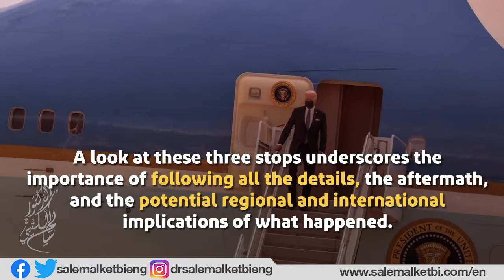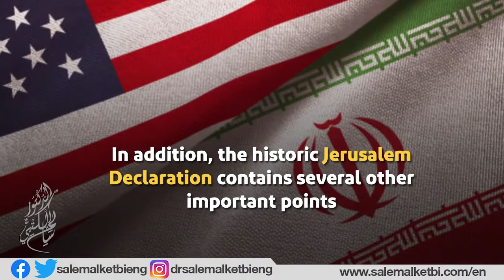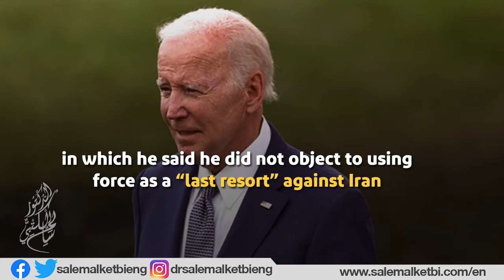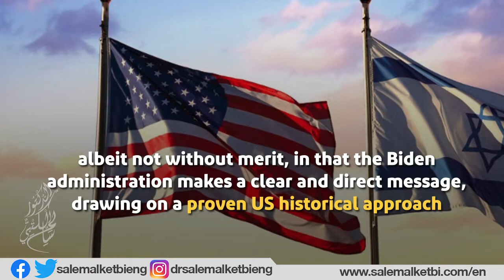Interpreting the Jerusalem Declaration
Rapid events are taking place in the Middle East these days. Since the events and their sequence in the agenda of this region are not a temporary affair, the new thing is that the events are bringing major strategic shifts that are arguably drafting a new history and re-tuning the relations and alliances, that is, the regional security equations.
At the forefront of these events is President Joe Biden’s trip. It included a visit to Israel, the West Bank, and Saudi Arabia.
A look at these three stops underscores the importance of following all the details, the aftermath, and the potential regional and international implications of what happened.

In Israel, the first stop on the trip, President Biden and Prime Minister Yair Lapid signed a joint statement, known as the The Jerusalem US-Israel Strategic Partnership Joint Declaration, in which they pledged that the US will not allow Iran to acquire nuclear weapons.

This explains why the statement characterizes US-Israeli relations in terms that reassure the Israeli ally of the depth of the US commitment in this regard.

By referring to “unbreakable” ties, the statement also seemed closer to the wording of the international commitment than to similar joint statements.

This clear, direct, and explicit commitment is the strongest US sovereign commitment to date to work to ensure that Iran does not possess a nuclear weapon.

In addition, the historic Jerusalem Declaration contains several other important points, including a US commitment to work with other partners to counter what the Declaration calls Iranian aggression and destabilizing activities.

This does not appear to be a random statement, as the announcement was made shortly before the 9+1 Summit in Saudi Arabia, which was attended by the US President, the leaders of the GCC, and the leaders of the Kingdom of Jordan, Egypt, and Iraq.

This event reflects a clear US desire to sort out issues in the Middle East and restore US relations with its allies there.

Another item in the announcement refers to a relative change in the calendar of US options in dealing with the Iranian issue.

The joint statement includes an explicit commitment to use “all” elements of US forces to prevent Iran from possessing nuclear capabilities.

This implies that military force has been added to the calendar of US strategic options in dealing with the Iranian threat, a qualitative shift in the Biden administration, which completely excluded any reference to military force.

The promise to use force against Iran was not in the Jerusalem statement, but preceded an important statement by President Biden on the eve of his visit to Israel, in which he said he did not object to using force as a “last resort” against Iran.

An analysis of the content and implications of the Jerusalem Declaration points to important issues, some of which are related to the domestic policy goals of Prime Minister yairlapid and US President Joe Biden.

Others relate to US strategy in dealing with the iranian issue in general. In this context, it is worth pointing out that the statement has a dual objective, as it represents the strongest message of pressure on Iran to date.

President biden thus seeks to reassure Israel’s ally while putting pressure on Iran. But the question remains: to what extent can these two goals be achieved simultaneously?

Certainly, everything is interrelated, and it is difficult to separate one from the other. Ultimately, the US commitment to Israel’s security remains an affirmation, albeit not without merit, in that the Biden administration makes a clear and direct message, drawing on a proven US historical approach.

The issue of pressure on Iran remains dependent on how the Iranian regime interprets the results of President Biden’s trip whether to Israel or Saudi Arabia.